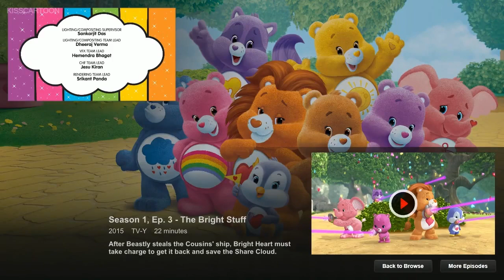Care Bears and Cousins Episode 2 (Return to Tender)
Wonderheart and Uncle Tenderheart miss each other when the young bear has to stay away from home.